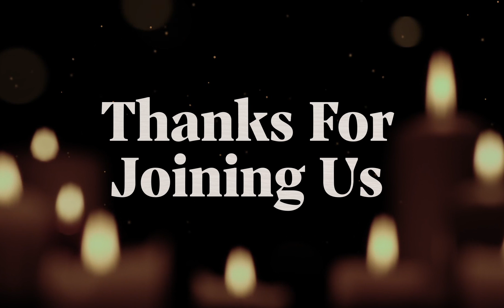Refinery Church | Christmas Eve Service 3:00PM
Join us online for a very special Christmas Eve Service.
Streaming Times: 3:00pm | 5:00pm | 7:00pm | 9:00pm | Midnight